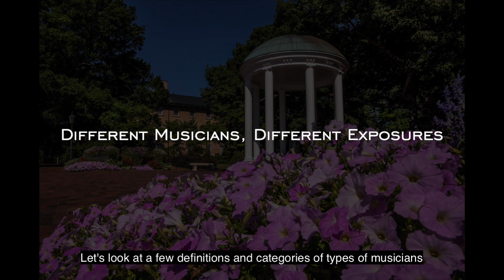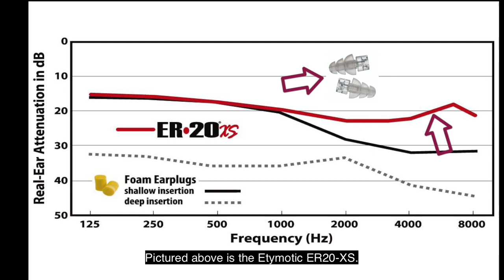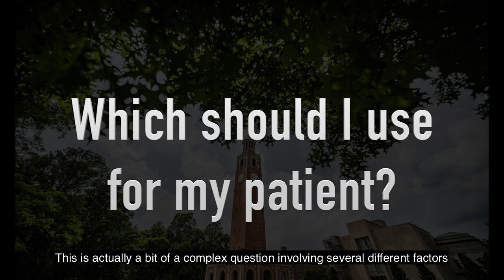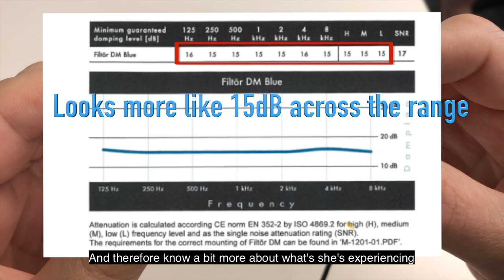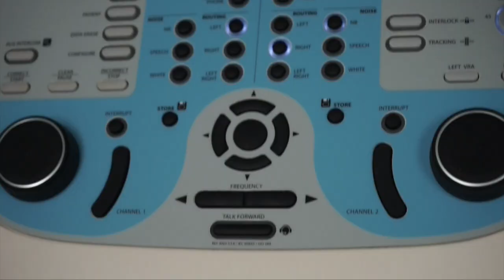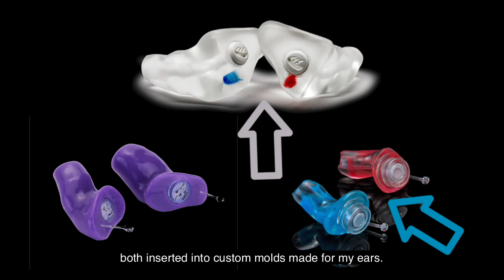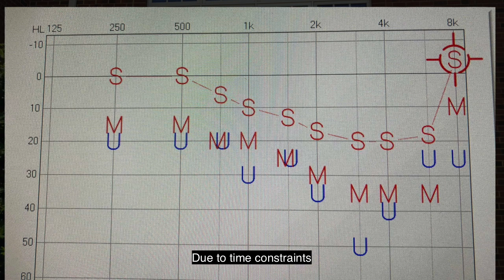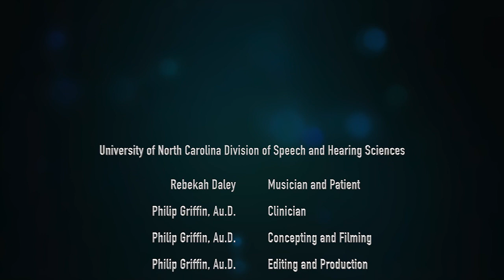Musician's Protection - A How To Guide for Audiologists and Audiology Students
Musicians are  a group of people who highly depend on their hearing for their work. At the same times, many musicians are exposed to dangerous levels that can easily harm hearing. This video shows audiologists how to choose and provide hearing protection for musicians. It features a case-study approach with Rebekah Daley, French horn player for the North Carolina Symphony.